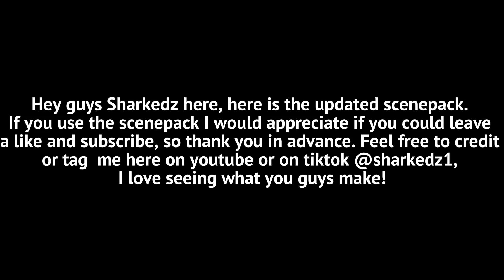Spectacular Spider-Man Scenepack HD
Hey, if you enjoyed this video you should sub!

The Spider-Man franchise is owned by Sony Pictures